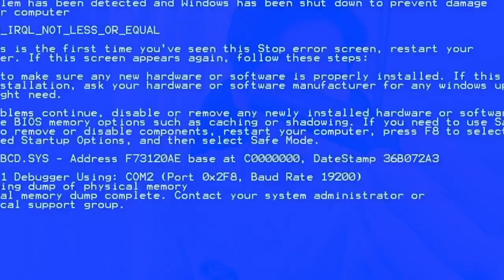솔로 탈출하고 싶은 남자들이 꼭 봐야 하는 초간단 메이크업! l 칙칙하고 어두운 피부 벗어나봅시다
📢BGM
✔️Track - Roa - Walk Around
📢BGM
✔️Track - Oceans On Fire - Let Go